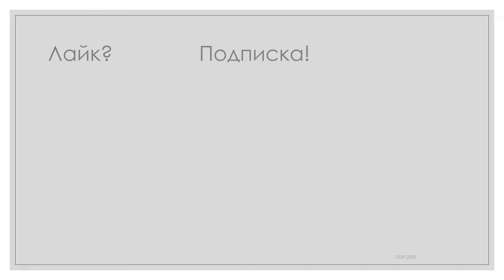Маракуйя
Маракуйя — фрукт, плод ряда тропических лиан из рода Страстоцвет — обычно вида Страстоцвет съедобный, иногда — вида Страстоцвет четырёхгранный, которые выращиваются в промышленных масштабах. Родиной фрукта традиционно считается Бразилия.